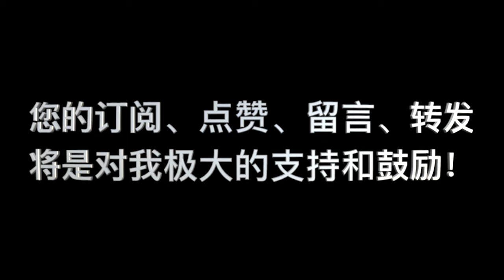《要義》 卷二 第04课_问答4 “如何从以扫和雅各在母腹中被拣选遗弃看待神的公义？”（补发遗漏的视频）